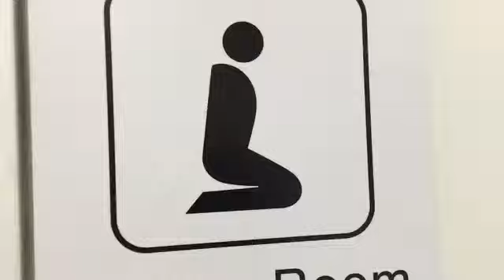Mushola di Narita AirPort (Prayer Room)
Terminal 2 Lantai 1 (internasional arrival)